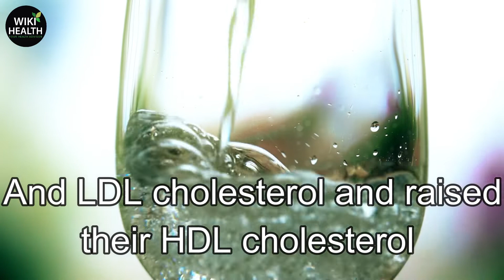Top 5 Foods that Can Help Prevent High Cholesterol | Best Foods to Lower Cholesterol Fast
Welcome to Wiki Health,Today I will share with you.High cholesterol is a
 condition that many people are unaware of until they are diagnosed .The symptoms are not always obvious.

Thanked By
Wiki Health